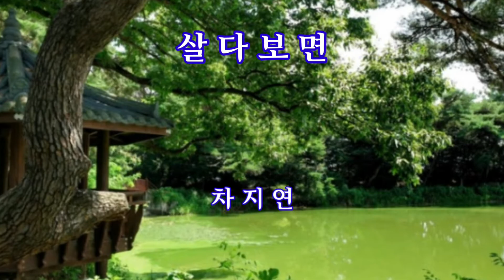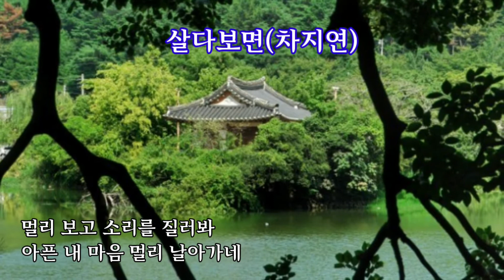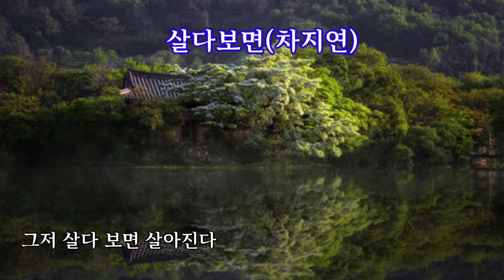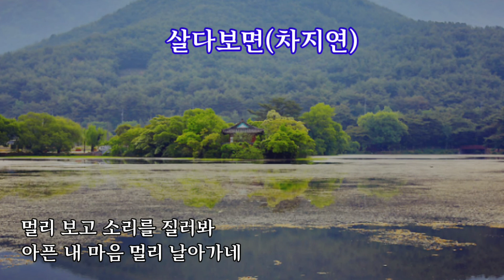살다보면(차지연 - 가사자막)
혼자라 슬퍼하진 않아 돌아가신 엄마 말하길
그저 살다 보면 살아진다
그 말 무슨 뜻인진 몰라도 기분이 좋아지는 주문 같아
너도 해봐 눈을 감고 중얼거려
눈을 감고 바람을 느껴봐 엄마가 쓰다듬던 손길이야
멀리 보고 소리를 질러봐 아픈 내 마음 멀리 날아가네
소리는 함께 놀던 놀이 돌아가신 엄마 소리는
너도 해봐 눈을 감고 소릴 질러
멀리 보고 소리를 질러봐
아픈 내 마음 멀리 날아가네